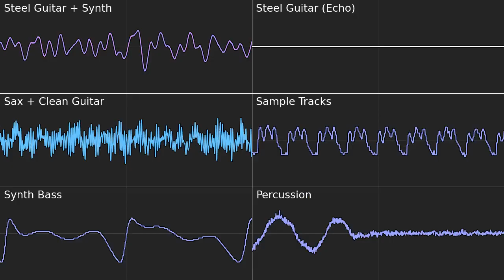Stardust Speedway Past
Got bored and decided to make a cover

(Visuals rendered by Corroscope)